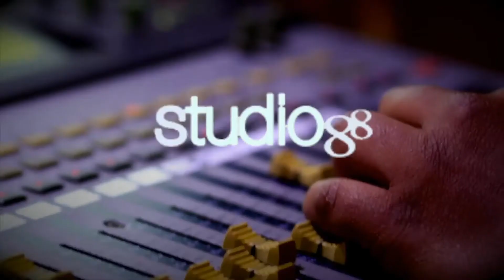Satira Model Miercoles 30 de Septiembre 2020 - El Gusto de las 12